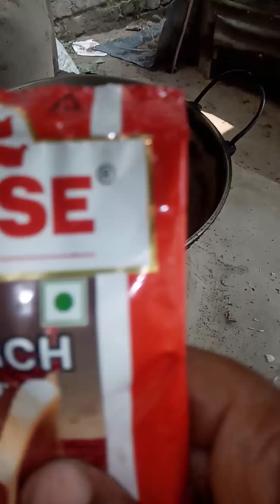এই ভাবে ঢেঁড়স রান্না করে খেতে দারুন লাগে 💞💞💞💞😋😋😋😋